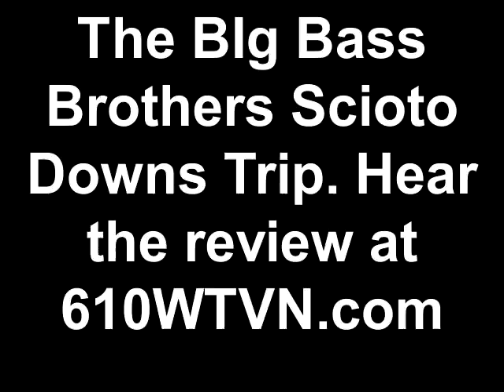The Big Bass Brothers Scioto Downs Trip. Hear the review at 610WTVN.com